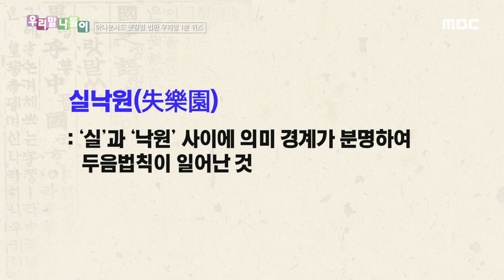[우리말 나들이] 우리말 나들이 - 실낙원/실락원, MBC 241017 방송